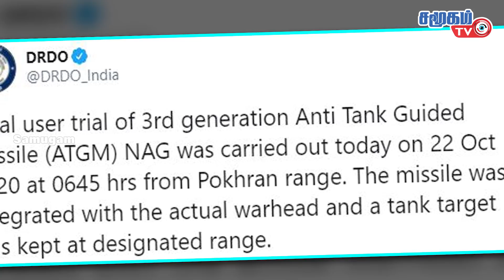India Continues To Test Its Weapons | Today Successfully Tested NAAK Tank Aided Missile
India's action continues .. DRDO's knock missile test success , India tests anti-tank missile
US ministers Pompeo, Esper to visit India next week,Pakir's information provided by a Chinese spy in one of the investigations has now been released lets we saw detailed about these in this video watch full video to get more information